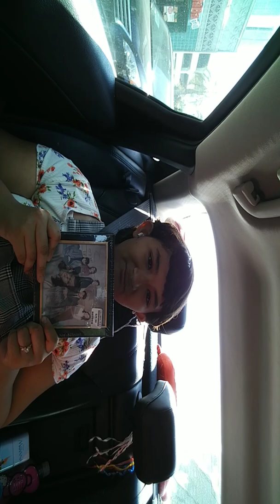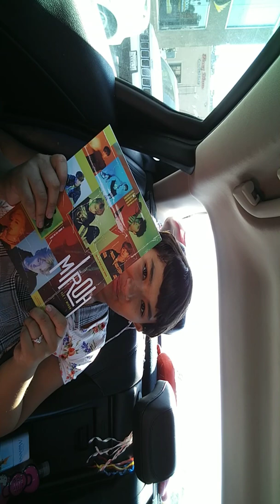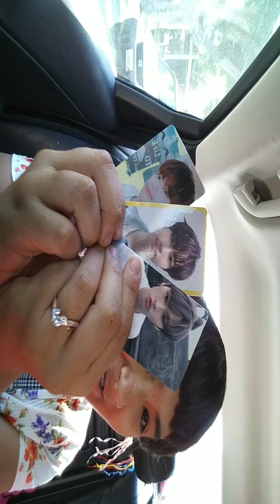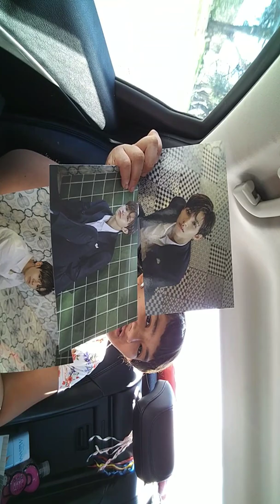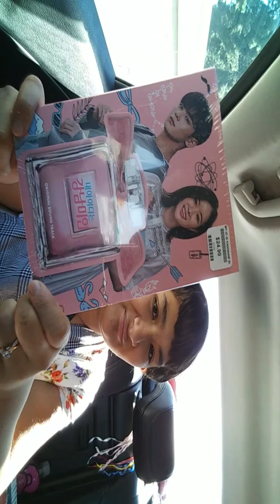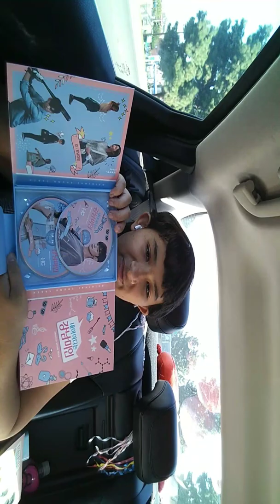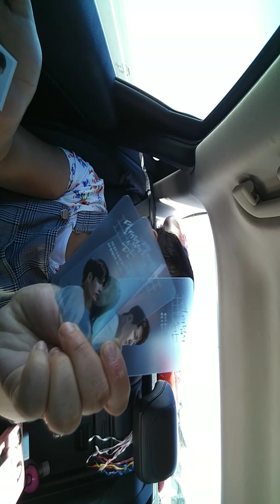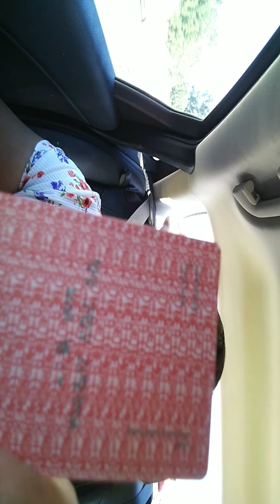Kpop Haul: Talk about Disneyland trip and upcoming event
Hey, I'm back and Happy new year. I'm going home now, but decided to video some Kpop stuff I got on my way home. Disney was fun, but i couldn't edit this video out because of my new phone is Android and I don't have iMovie. So hope you enjoy my haul and talk about my trip.

-Katychewie